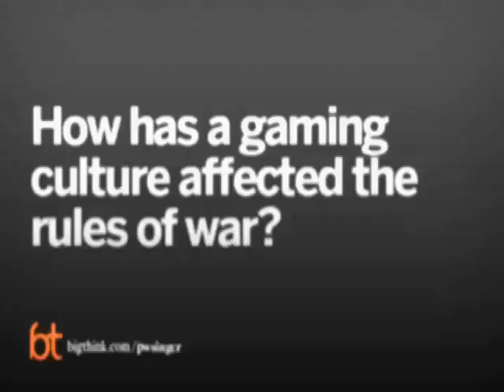P.W. Singer on Video Games and War